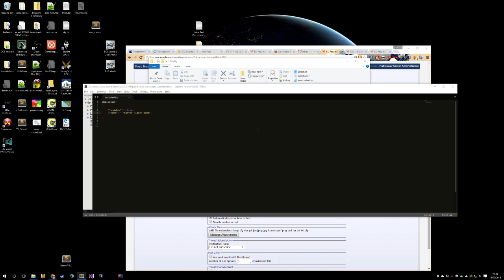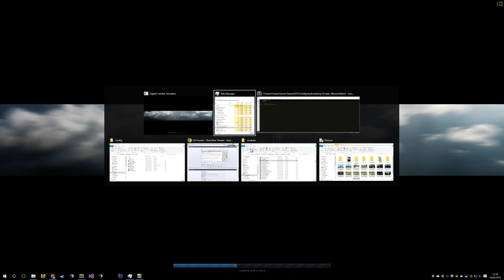DCS World: Dedicated Server Mod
Just demoing DCS starting a multiplayer mission automatically